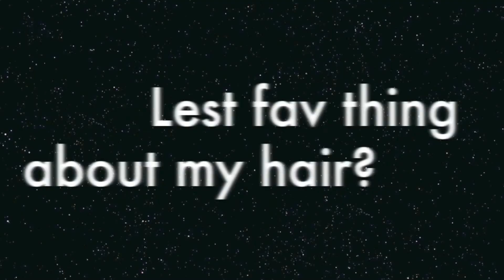TAG! GET TO KNOW ME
OPEENN MEEE!!

I just wanted to do an about me tag :) SO I hope you guys enjoy!! HERE are the questions!! I TAG YOUUUU!

1. Whats your name?
2. How old are you?
3. Whats your favorite color?
4. Who is your favorite singer?
5. If you could drive any type if vehicle, what would you choose?
6. Money or Love?
7. Your dream vacation would be?
8. If you could live anywhere in the world, where would it be?
9. What would your dream job be?
10. Who is your favorite actor?
11. Who is your favorite actress?
12. Name 3 of your favorite movies.
13. Name 3 of your favorite TV Shows.
14. Do you have any siblings?
15. Whats your favorite day of the week and why?
16. Whats your favorite holiday and why?
17. Who is someone you admire?
18. what was your last text message?
19. Where is your favorite place to shop?
20. What is your favorite brand of makeup?
21. What type of makeup do you take the most intrest in when you go shopping? (ex. eyeshadows, lipsticks, blushes?)
22. What do you like to do for fun?
23. Name three sites online that you love.
24. How did you get into doing videos on youtube?
25. If you could have one famous person as a sibling..who would you choose?
26. Do you have any piercings or tattoos?
27. What is your least favorite thing about your hair?
28. Do people in your life know you do youtube videos?
29. If you could bring back one person who has passed away and spend the day with them..who would it be?
30. Now tag at least 3 other people to answer these questions.